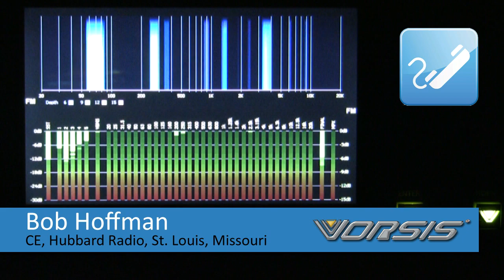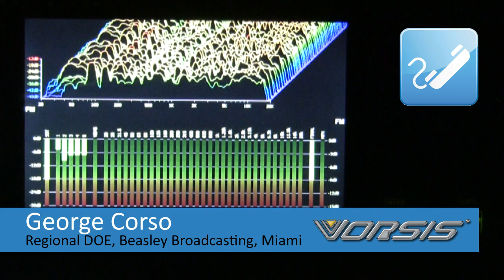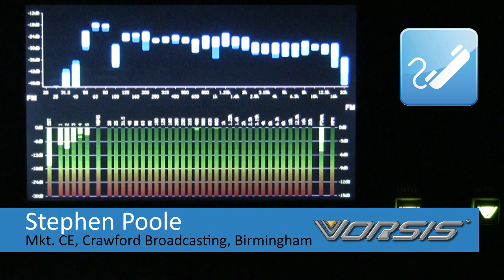How do you describe "cleaner" at your station?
Mike Erickson hosts as four Vorsis AirAura customers talk about the changes this remarkable processor has made in the sound of their stations. We'll hear from Robert Butler, Bob Hoffman, George Corso, and Stephen Poole.